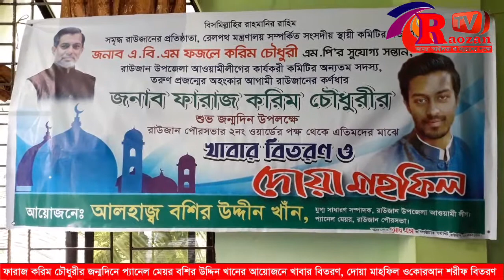ফারাজ করিম চৌধুরীর জন্মদিনে প্যানেল মেয়র বশির উদ্দিন খানের আয়োজনে খাবার বিতরণ ও দোয়া মাহফিল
ফারাজ করিম চৌধুরীর জন্মদিনে প্যানেল মেয়র বশির উদ্দিন খানের আয়োজনে খাবার বিতরণ, দোয়া মাহফিল ও কোরআন শরীফ বিতরণ

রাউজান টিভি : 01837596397